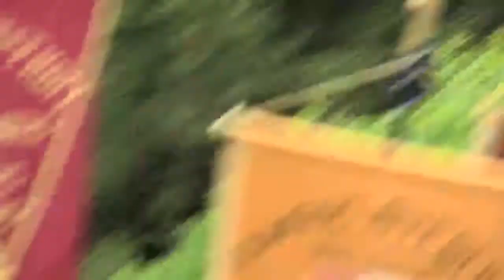Ομιλία από τον Δρα Χαΐκ Ντεμογιάν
Γενοκτονολόγος, Διευθυντής του Μουσείου Γενοκτονίας των Αρμενίων στο Έρεβαν.

Για videos και φωτογραφίες από τις εκδηλώσεις μνήμης στο Σύνταγμα για τη Γενοκτονία των Ποντίων επισκεφθείτε το σύνδεσμο
18.30: Κεντρική εκδήλωση Μνήμης στο Μνημείο Άγνωστου Στρατιώτη

19.00: Επίσημη αλλαγή Προεδρικής Φρουράς με ευζώνους να είναι ενδεδυμένοι τη φορεσιά του Πόντιου Αντάρτη
Χαιρετισμός Περιφερειάρχη Αττικής Ιωάννη Σγουρού και Προέδρου του Συνδέσμου Ποντιακών Σωματείων Ν. Ελλάδος και Νήσων της Π.Ο.Ε. Γεωργίου Βαρυθυμιάδη

Ομιλία από τον Δρα Χαΐκ Ντεμογιάν, Γενοκτονολόγο, Διευθυντή του Μουσείου Γενοκτονίας των Αρμενίων στο Έρεβαν

19.45: Επιμνημόσυνη Δέηση - Κατάθεση στεφάνου - Εθνικός Ύμνος

20.00: Πορεία προς την Πρεσβεία της Τουρκικής Δημοκρατίας και επίδοση Ψηφίσματος

Καλούμε σύσσωμο τον Ποντιακό, και όχι μόνο, Ελληνισμό να δώσει δυναμικό παρόν στις εκδηλώσεις Μνήμης, καθώς το έγκλημα της Γενοκτονίας των Ελλήνων του Πόντου και ο αγώνας για την Διεθνή αναγνώριση αφορά, όπως κάθε μείζον εθνικό θέμα, ολόκληρο τον Ελληνισμό.